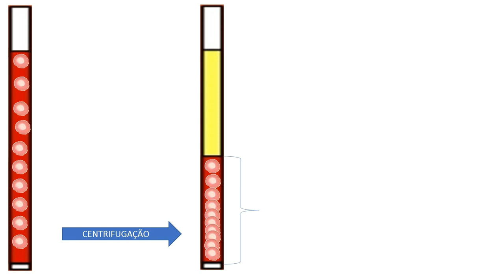Derterminação do microhematócrito em 45 segundos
O microhematócrito é uma técnica manual e complementar ao hemograma que permite mensurar o volume que os eritrócitos ocupam num determinado volume de sangue total. Através desta técnica é possível diagnosticar e monitorar prováveis anemias resultantes da deficiência de ferro ou sangramento recente e também policitemias resultantes de uma desidratação. Desta forma, o objetivo deste trabalho foi demonstrar para um grupo de alunos em aula prática de hematologia clínica como determinar o volume do hematócrito a partir da técnica do microhematócrito. Cada aluno do nono semestre do Curso de Farmácia da UNIPAMPA recebeu um tubo capilar especial de 1,2 x 75 mm e preencheu com sangue total até dois terços de seu volume, vedando uma das extremidades com massa selante ou fogo. O capilar com a extremidade vedada voltada para fora foi centrifugado em centrífuga para microhematócrito a 12.000 RPM durante 5 minutos. A interpretação do resultado é feita em uma escala de leitura onde se limitam as marcas de 0 a 100, observando na escala o limite de separação da massa dos eritrócitos com o plasma. O resultado é expresso em porcentagem de eritrócitos em relação ao sangue total. Os valores de referência são de 40 – 54 % para homens e de 37 – 47 % para mulheres variando conforme sexo e idade. Todos os alunos durante a aula prática de hematologia clínica conseguiram determinar o volume do hematócrito que a amostra de sangue total apresentava, estando estes valores dentro dos limites de referência uma vez que as amostras eram dos próprios alunos que apresentavam-se sadios. A realização da técnica de microhematócrito é uma técnica simples e de fácil execução para os alunos do curso de farmácia que estão se preparando para a vida profissional.  É uma técnica extremamente útil quando se possui uma amostra muito pequena de sangue. Além disso, com o avanço da tecnologia na área da saúde, cada vez menos o analista clínico realiza atividades manualmente, mesmo assim, é de suma importância que os alunos dominem todas as técnicas de forma manual, impossibilitando que qualquer problema na parte automatizada venha a comprometer sua rotina laboratorial.